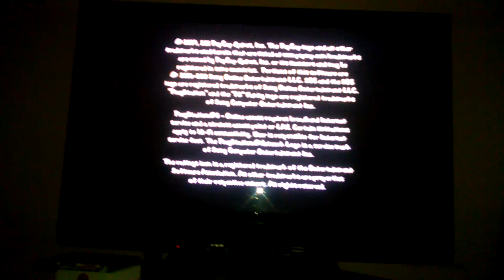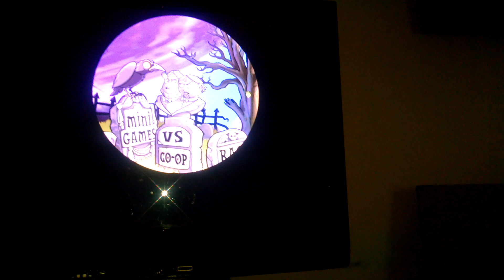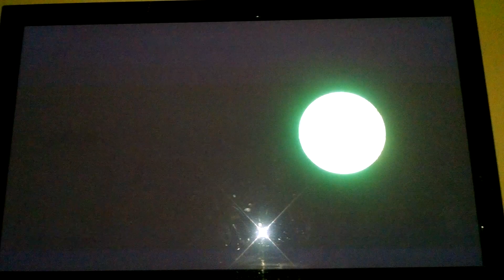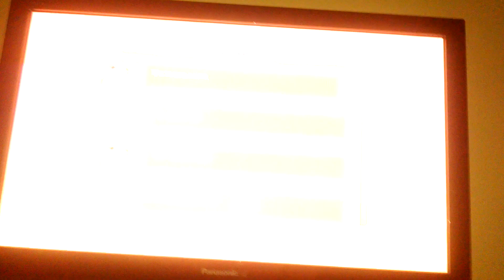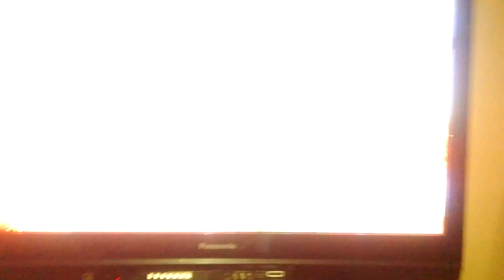Plants vs Zombies ps3 1